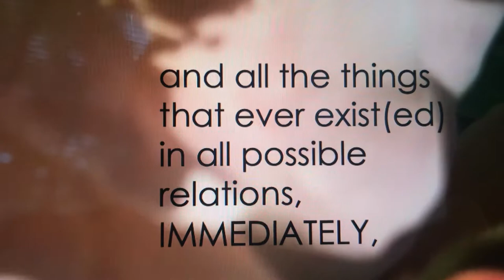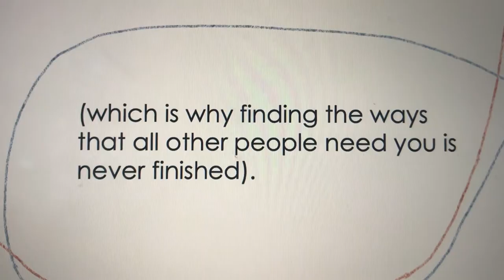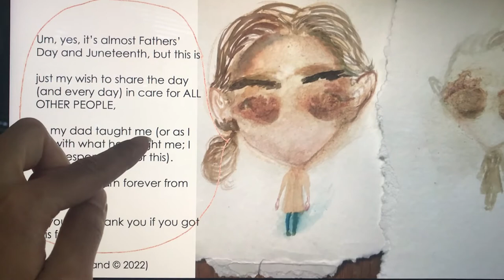Finding the Ways All Other People Need You (Fathers' Day/Juneteenth)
Sentiments on Fathers' Day and Juneteenth: me on my dad on ikebana as universal responsibility for others (again). Note: NO flower arrangement as such. Thank you for your patience.

(Mostly) old videos by me as I engaged Asian-derived, cultural atmospheres/genres that I love, for which I apologize, including: 1) paintings through which I didn't realize how much I could appear in an American framework of "Japaneseness-as-exceptional-Asianness;" 2) paintings of Vietnamese subjects that I made from postcards or while watching Cải Lương DVDs (my Vietnamese is not good enough for me to understand all the words the first time, though I find the stories and melodies emotionally familiar), in which I attempted to show a level of research/expertise rather than simply my love; 2-3) quietly looking through a book that I made with a color photocopier from Polaroids that I took in NY Chinatown, which my older self is glad that my younger self did not try to capture in words, and I hope that the pictures speak to my affection; and 3.5) (because 4 is an unlucky number) more recent videos that process my experience with "Japaneseness": anticipating everyone’s needs and being the solution to these needs before those who feel them are conscious of having them, effectively “non-self/self-erasure as identity.” Please don't mind that I find "Japaneseness" a challenge that I share with the Japanese-derived (and adjacent) people I love.